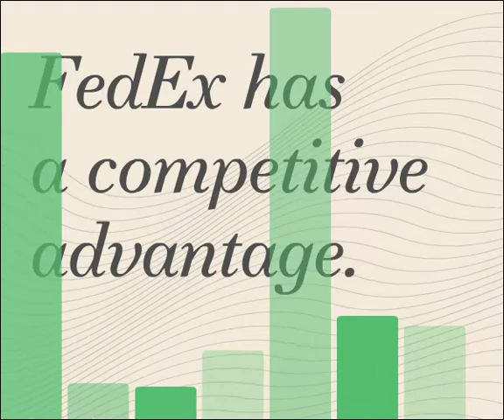SurveyGizmo DigitalBannerAds TestConcept 300x250 C